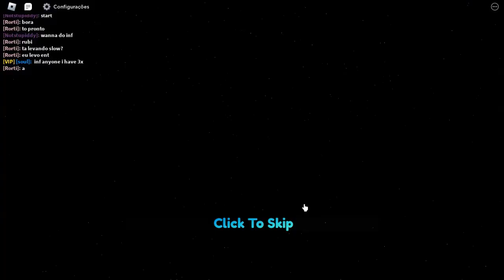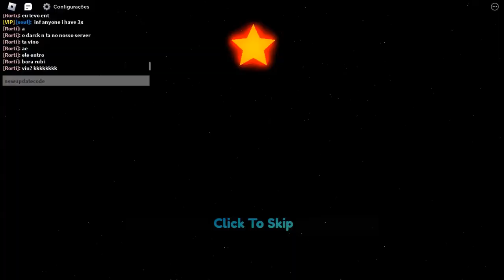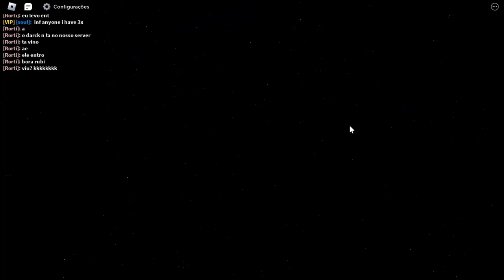CORRE!! NOVA BIG UPDATE e NOVOS CÓDIGOS SECRETOS NO ALL STAR TOWER DEFENSER MARCOSDRUMOM100K!!